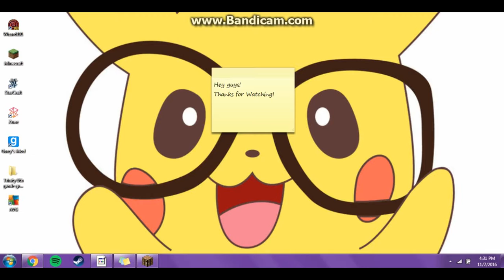Yay Lag! / Random Time #2